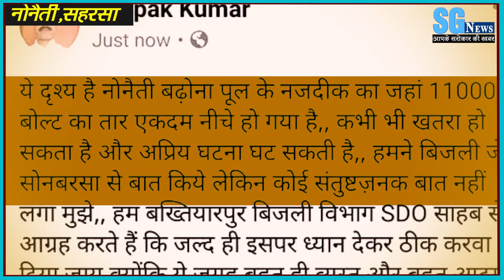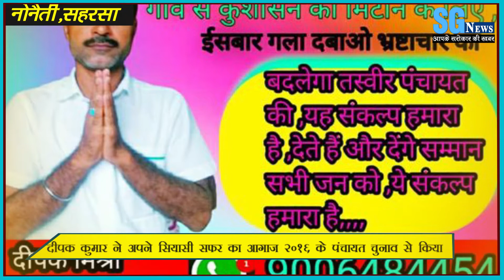MUKHIYA 45 साल बाद हुआ इस ग्राम पंचायत का मुखिया